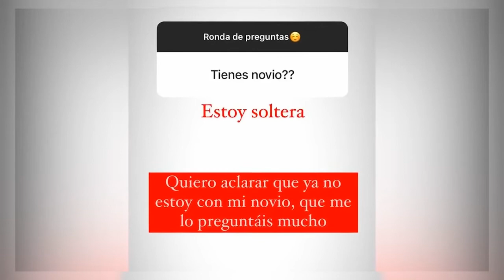Isaac y su nueva novia 💑 | Isaac ha roto con Marina 💔 | La isla de las tentaciones 3 🔥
imagenes originales: La isla de las tentaciones